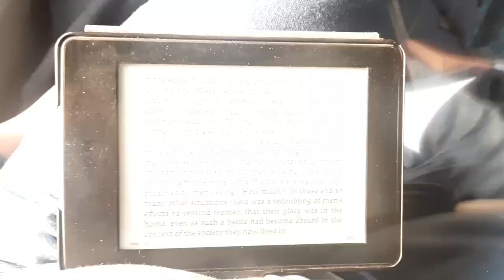MONTAGE🎞️Chasing Sunlight: A 25-Hr Journey on the Delhi-Goa Rajdhani Express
Authentic and raw! Welcome to the Rajdhani Express. One of India's iconic and most favourite super-fast train. This train begins at New Delhi and ends in Madgaon, Goa. The beautiful western Indian coastal state everyone loves to holiday in!
Enjoy the journey as this passenger passes her time chasing the sun in this 25 hour long ride.
Sun is at its stunning best in the cloudy June sky. And the modest phone camera can never do justice to these scenes. But its hard for a filmmaker to resist. Besides, the oft repeated advice is -the best camera is the one you have with you right now.
So dive in and listen to the sounds and chatter that a long train journey is bound to produce. The absence of background music and simple (and sometimes indulgent) cinematography makes sure the overall authenticity is intact.

0:00 Title & Beginning
0:16 Station activity & announcement
0:41 First signs of Sunlight
1:03 Read! Controversial lines about women
1:34 Hello, my fellow passengers
1:43 Scenic sun
3:04 Chatter of the fellow passengers
3:51 The sun comes inside the train
4:05 Sunset is closer
4:50 Chatter of the fellow passengers-ll
5:24 Take a pause Rajdhani, the sun is orange!
6:28 Orange sky and the river bridge
7:40 City lights in the night
8:38 Rainy morning in Goa